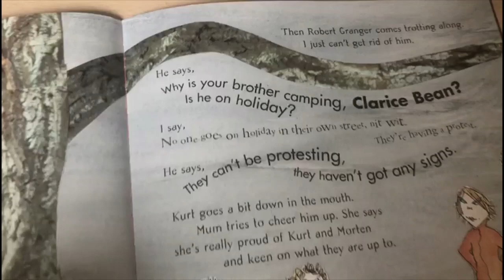Year 2 WCR 17.6.20: What Planet Are You From, Clarice Bean? p9